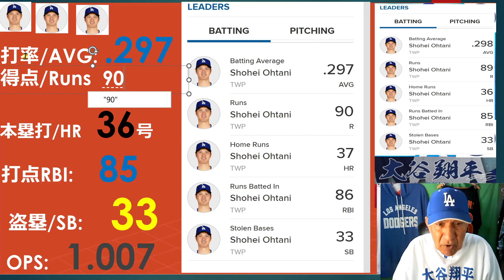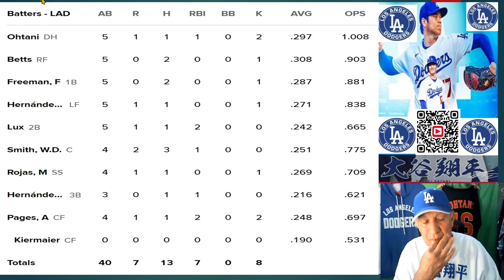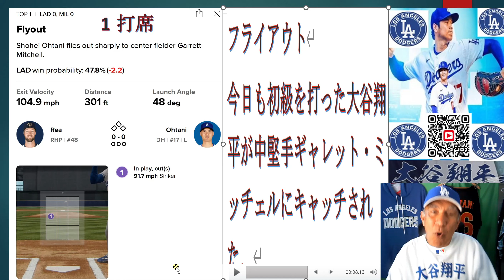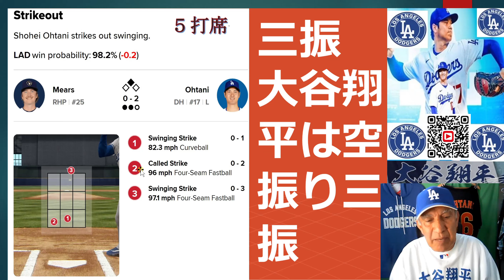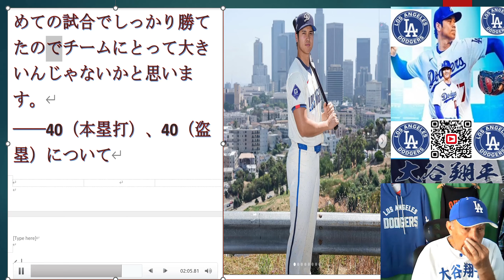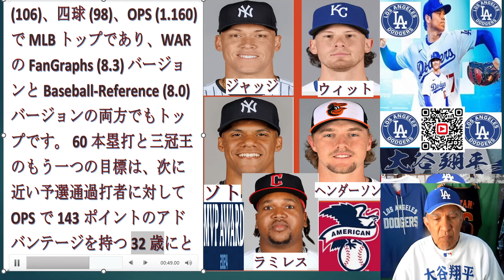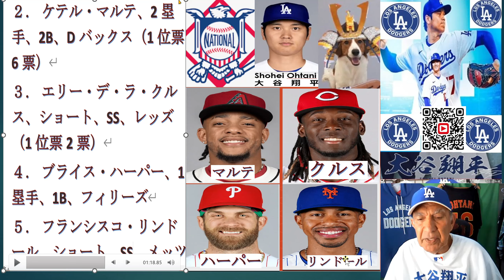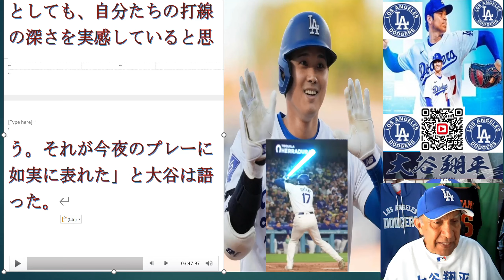37号米8月13日火曜日本8月14日水曜,大谷中飛-37号-空振三振-3ゴロ-空振三振,大谷40本塁打40盗塁へ,MVP 投票 2 人捕まえることできますか?大谷これまでにない方法でホームランを打った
37th HR Tuesday August 13th Wednesday August 14th,
Otani 37th HR-Strikeout-grounder to 3rd-Strikeout,
Ohtani is on hi way to 40 home runs and 40 stolen bases,
MVP Vote Who Can Catch Two front runners?,
Otani hit a home run in a way never seen before.
37号米8月13日火曜日本8月14日水曜,
大谷中飛-37号-空振三振-3ゴロ-空振三振,
大谷40本塁打40盗塁へ,
MVP 投票誰 2 人捕まえることできますか?,
大谷これまでにない方法でホームランを打った